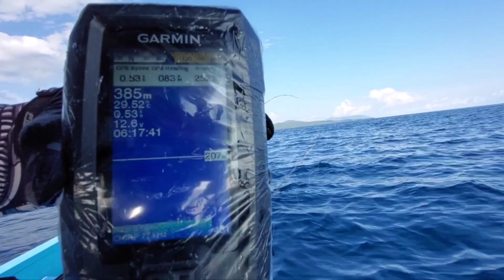Strike preman laut penghuni kedalaman 385 meter